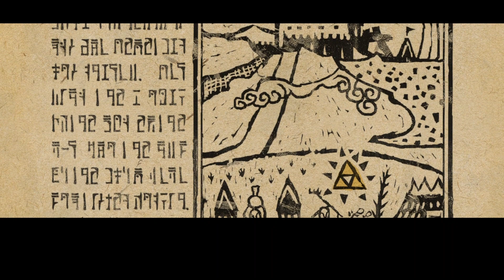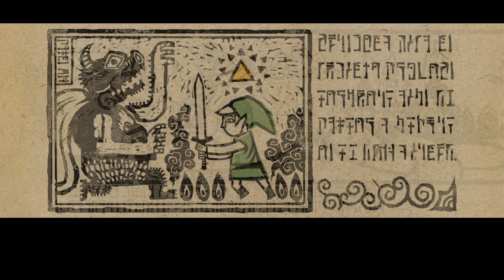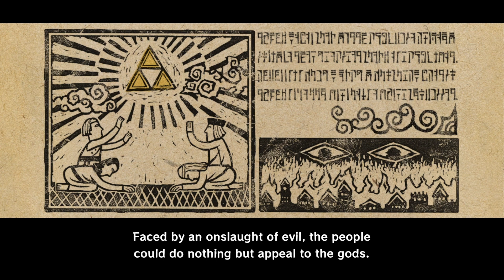Loz: Wind Waker HD Part 1 Outset Island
Aaah I know we have done this game already but the old one was kind of bad and wasn't 100% and worst of all it was the GameCube version the story with this game is I played the original with my mom when I was about 8 years old this game the HD version recently made 10 years old a few days ago but anyway I played it with her we beat it and after that, I revisited the game but on my own and beat it by myself then fast forward a few years later this game was my first walkthrough wouldn't recommend using that as a walkthrough since it is kinda bad and not really a walkthrough but anyway yeah I am VERY excited for more of this game.
Outro: Disowned By Inova